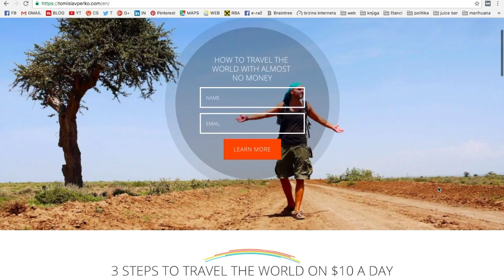1000 Days of Summer - crowdfunding campaign video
Editing: Mare Kobić